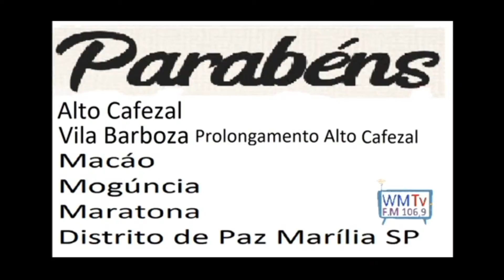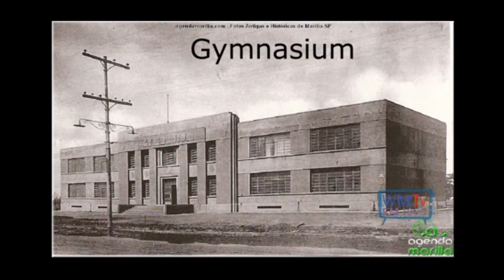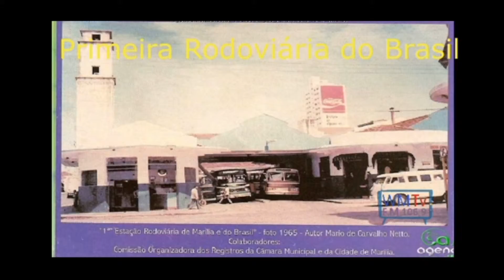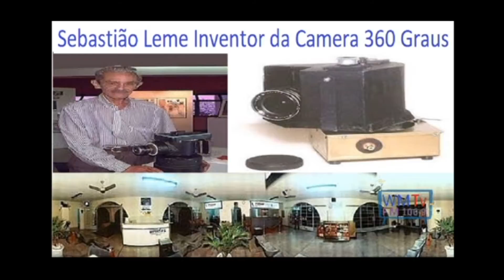Parabéns Marília 90 anos #2 FutureSchool Music MC BIJU POESIA WMTV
Estudios Da Bat Caverna F.M 106,9 Fm
WMTV Web Marília Tv F.M
WRM Web Rádio Marilia F.M
Play Store : Web Rádio Marília FM 106,9 fm
Vinicius Freneda Medeiros
William PX  Endereço: R. Espanha, 90 - Jardim Vista Alegre, Marília - SP,
Manutec Informatica Endereço: R. Vinte e Quatro de Dezembro, 1525 - Alto Cafezal, Marília - SP,
Mano Marília Mudanças
NUDHUC- Nucle de Direitos Humanos e Cidadania Unesp Marília S.P
Coletivo  Rap in Braza Stanley Uzla